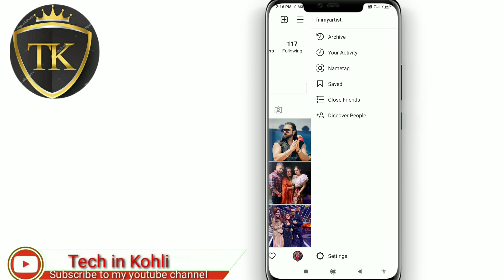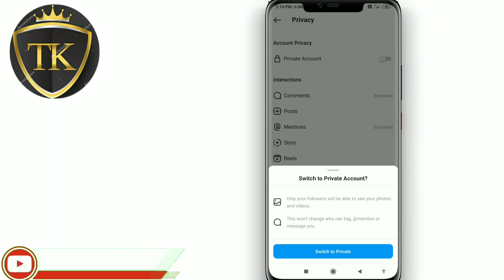Instagram Ke Follower Kaise Hide kare |Instagram ke follower kaise Chupaye | New Update 2021..